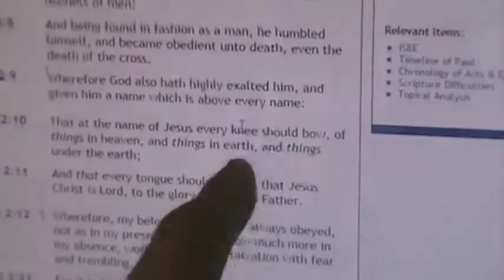M2U00004, JESUS = 888